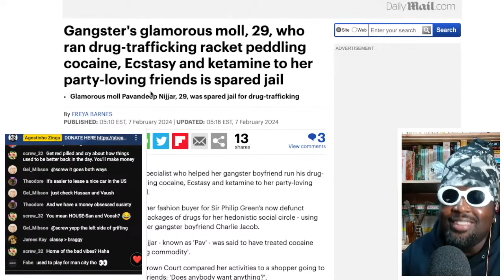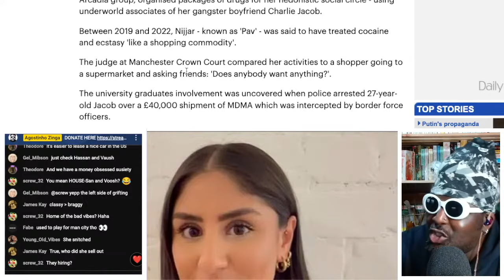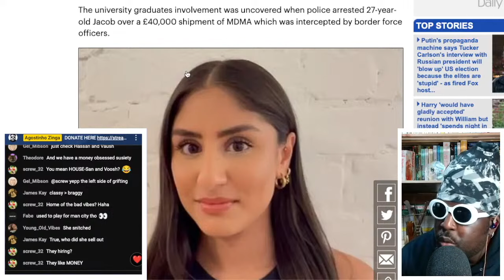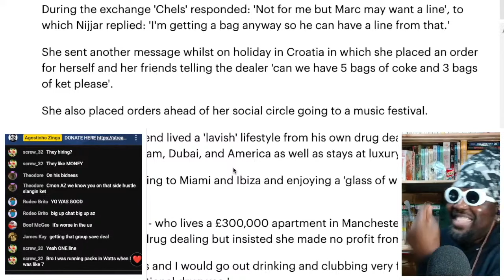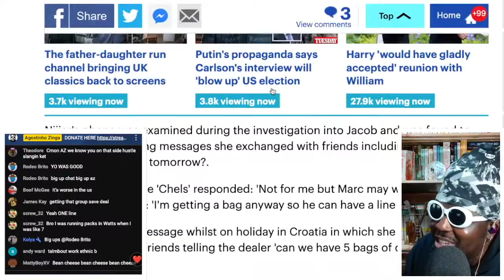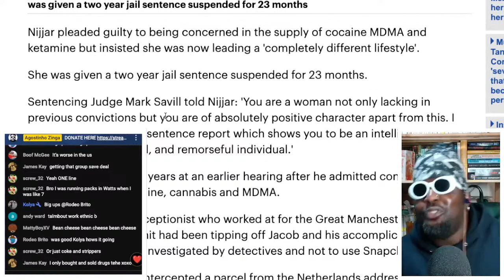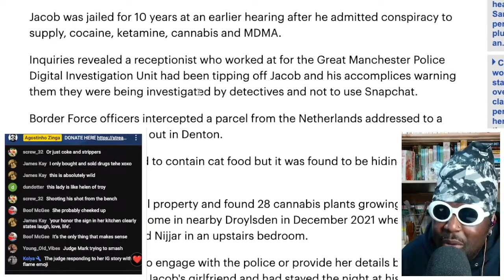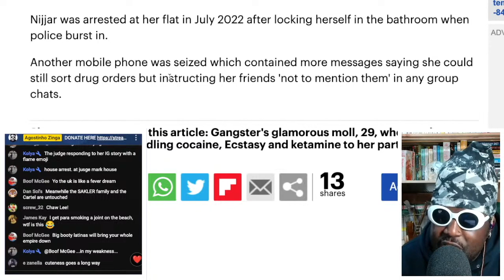Drug Dealer Girlfriend Who Sold COCAINE, ECSTASY AND KETAMINE To Her Friends Is Spared Jail